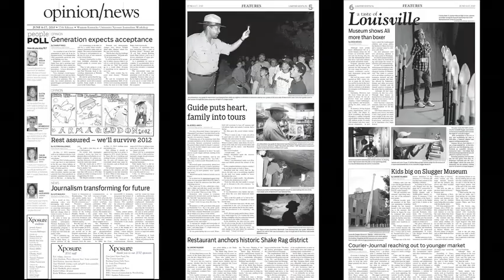2010 WKU Xposure Journalism Workshop Video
Hear from participants and see some of their photographs they shot during the 2010 WKU Xposure Journalism Workshop at Western Kentucky University. The workshop is in its 27th year and has students working in journalism all over the country. Experience the workshop through this video.